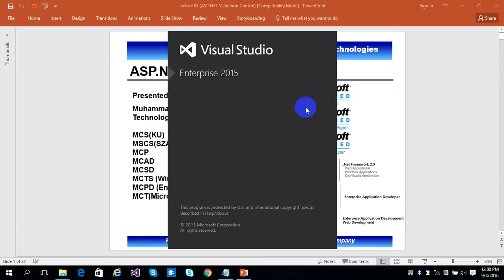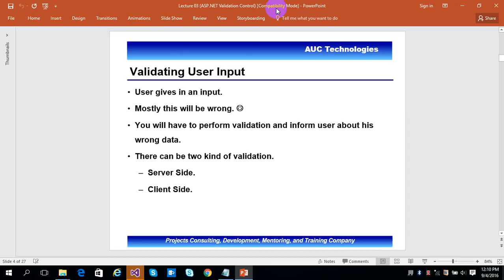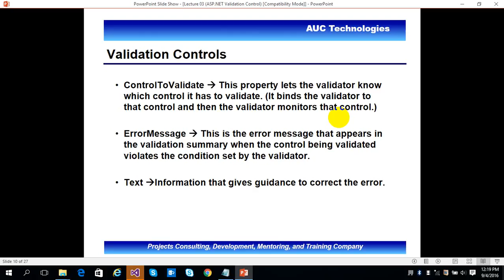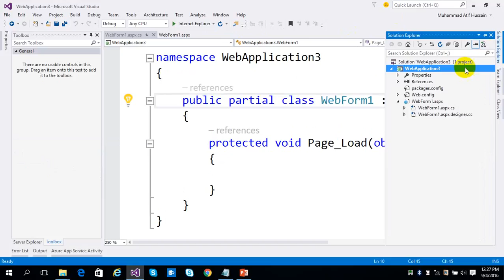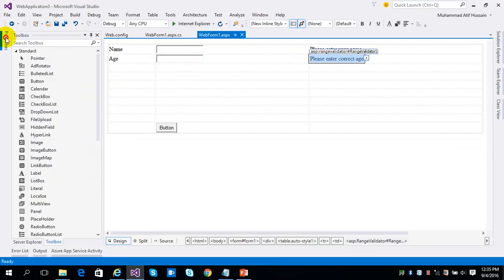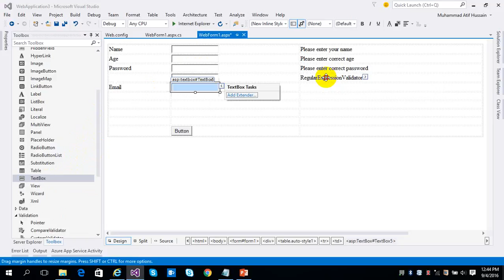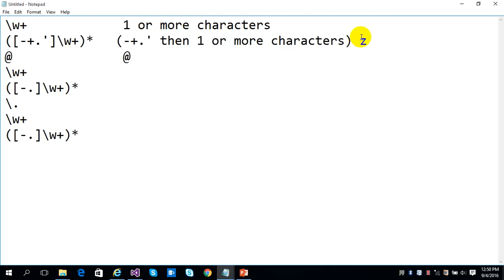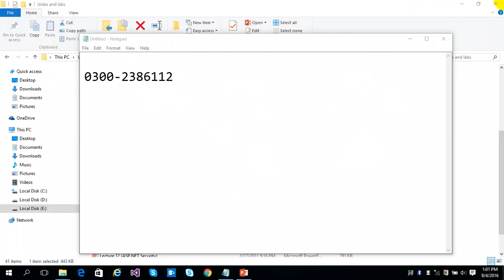Web Video 2016 09 04 validation control